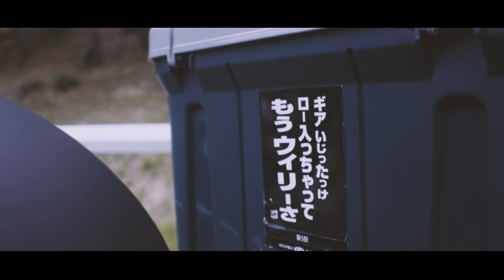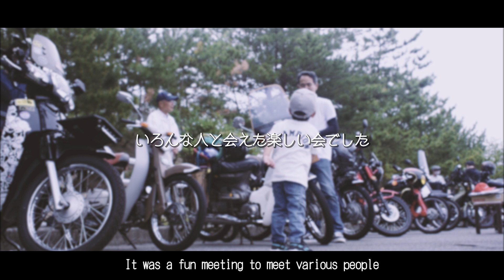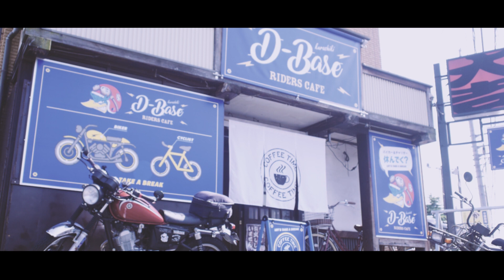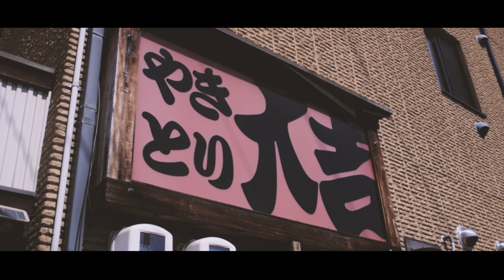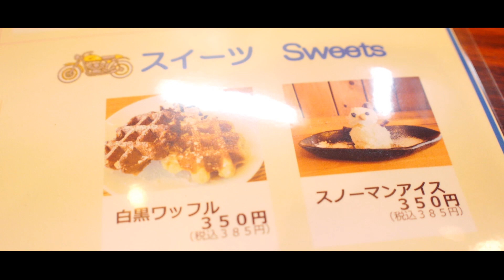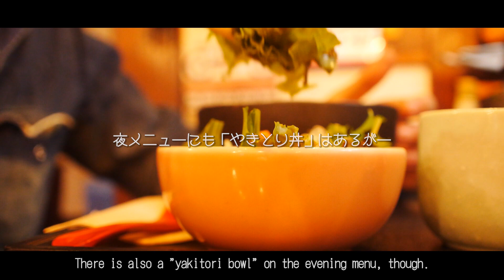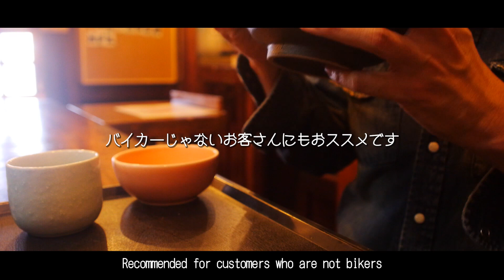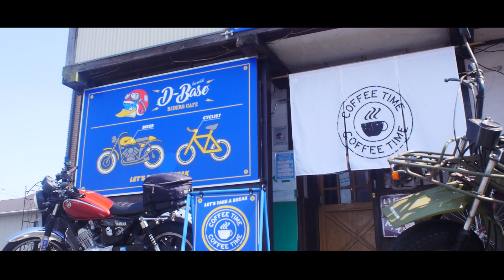週末昼間限定カフェは夜メニューが魅力！？【岡山グルメ】| HONDA MOTRA Vlog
最近できたバイカーズカフェに行ったのですが…
バイカー限定だと勿体ないと思いました！

00:00 ~ オープニング（株鷲　※カブミーティング）
01:18 ~ MOTRA走行シーン
04:42 ~ D-Base

※お店情報は撮影時のものです。

※若干の裏話あり

ｰｰｰｰｰｰｰｰｰｰｰｰｰｰｰｰｰｰｰｰｰｰｰｰｰｰｰｰｰｰｰｰ
オリジナルのマスクとステッカーを配布しています※数量限定

欲しい方はtwitterかInstagramのDMでご連絡ください

缶バッジを下記のお店で販売中！
・まいど屋珈琲（岡山市南区38-2）
※現在、予約販売中
↑事前にモトライブまでご連絡ください。

動画コンテンツに関する依頼、受け付けております。
・YouTubeの動画が作りたい
・お店のPR動画を作成したい
・イベントの告知を動画で行いたい

モトライブが手掛けてドキュメント動画